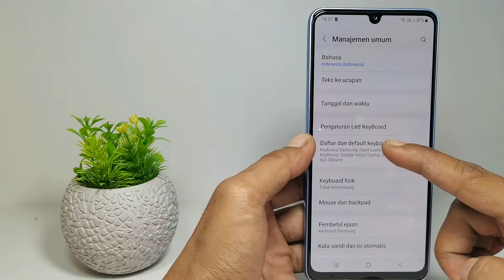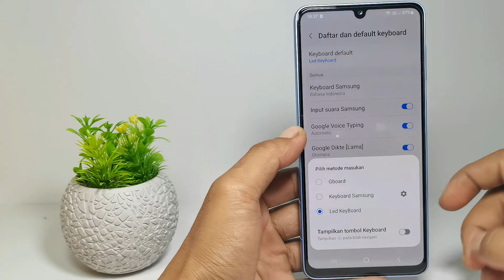Cara Mengembalikan Keyboard Seperti Semula Di Hp Samsung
Berikut saya bagikan tutorial cara mengembalikan keyboard seperti semula di hp samsung.